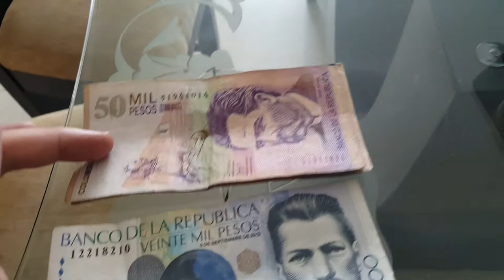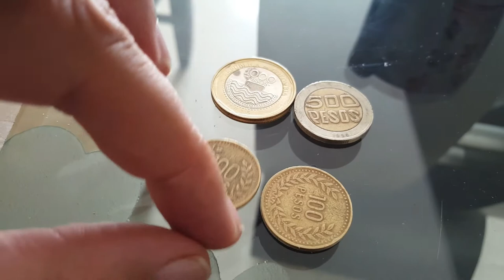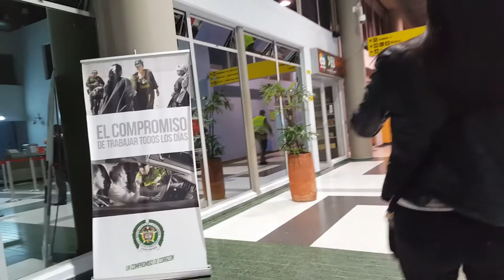Colombia Trip 5: Long awaited Chorizo, and Interview